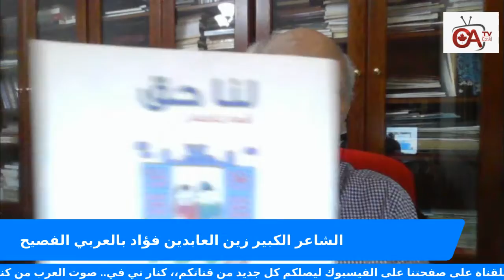شاعر الحرية زين العابدين فؤاد في بالعربي الفصيح